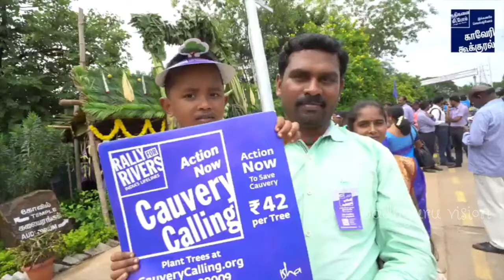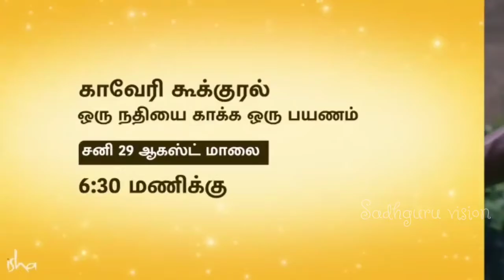cauverycalling cry of CAUVERY a short documentary Discovery channel|Sadhguru vision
*காவேரி கூக்குரல் ஆவணப்படம்*

*29 ஆகஸ்ட் சனிக்கிழமை மாலை 6:30 மணிக்கு*

*Discovery Tamil Channelல்*